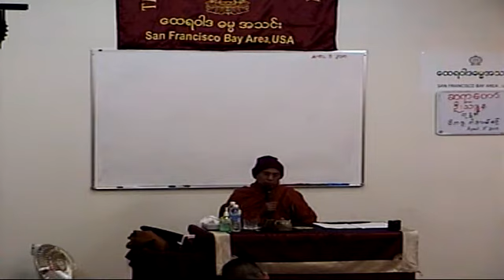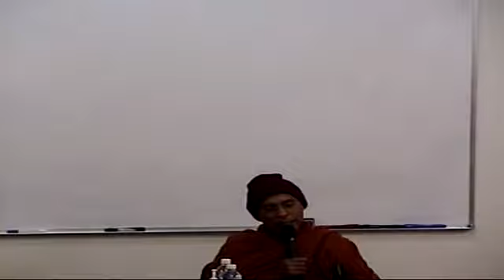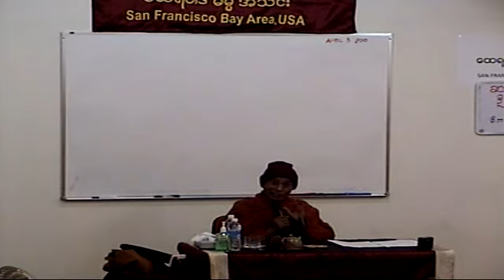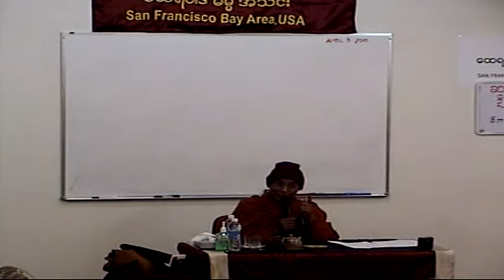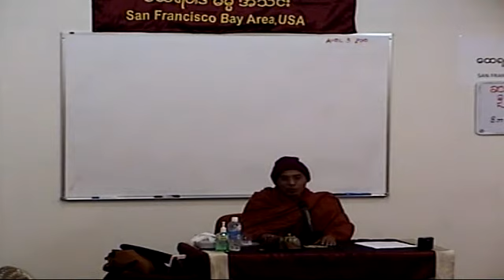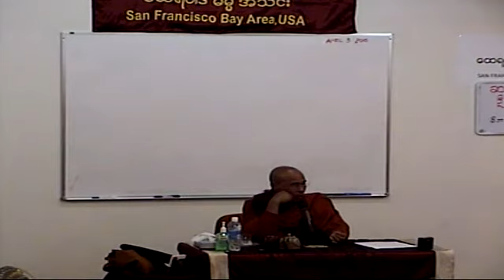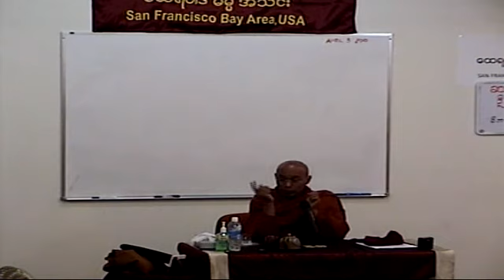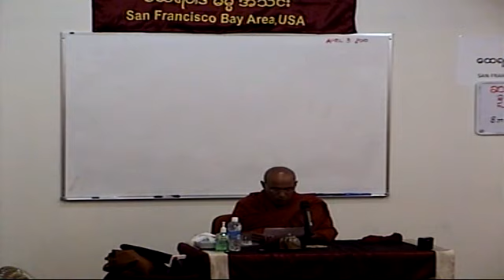April 03, 2010 Sayadaw U Thitzana